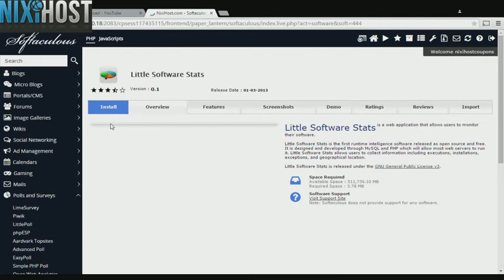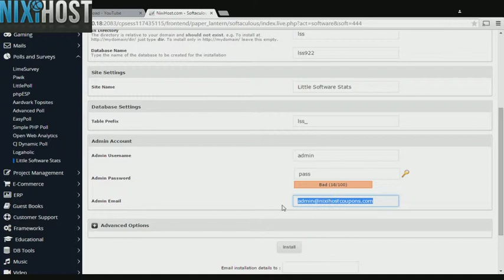Installing Little Software Stats with Softaculous in cPanel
With this quick guide, learn how to install Little Software Stats, a software monitoring system, using the Softaculous tool in cPanel.

This video was created using a NixiHost.com shared hosting account.  Join a host that wants to help you succeed!  With fast servers, skilled support professionals, and a dedication to our customers, NixiHost is the key to unlocking your web potential.  Join NixiHost today!